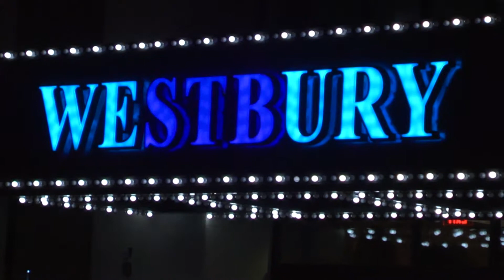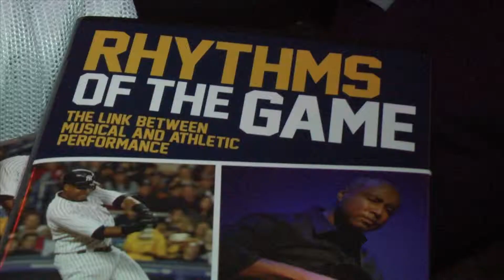NY Yankees Great Bernie Williams Rocks the Stage at The Space in Westbury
By Video Journalists Dan Brenner & Sam Butler

Yankees great Bernie Williams hits a grand slam with his music at The Space in Westbury.

Featured Interviews:
Bernie Williams, Former NY Yankee & Musician